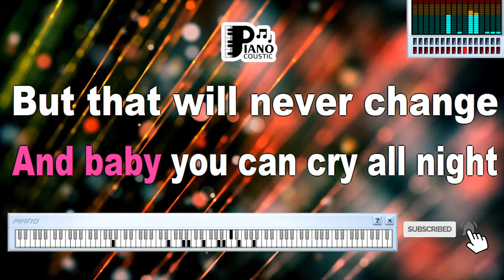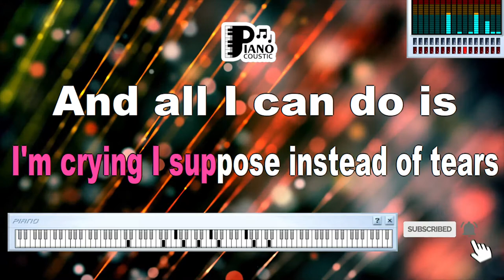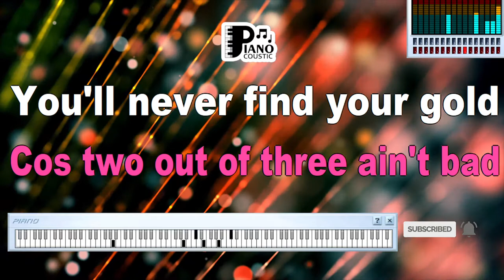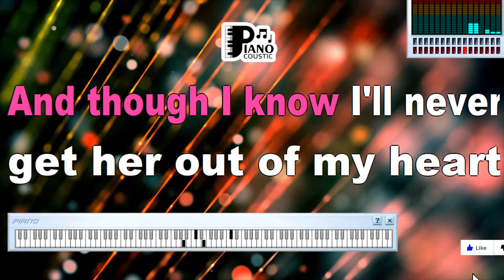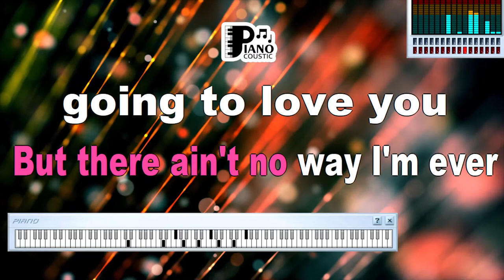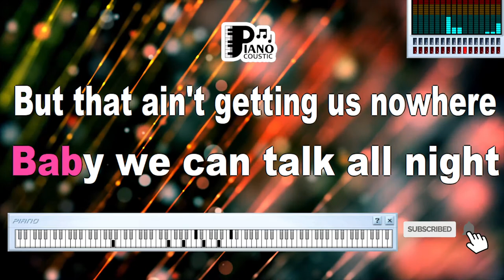TWO OUT OF THREE AIN'T BAD MEAT LOAF KARAOKE LYRICS VERSION PSR S975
Baby we can talk all night
But that ain't gettin us nowhere
I told you everything I possibly can
There's nothing left inside of here
And maybe you can cry all night
But that'll never change the way I feel
The snow is really piling up outside
I wish you wouldn't make me leave here
I poured it on and I poured it out
I tried to show you just how much I care
I'm tired of words and I'm too hoarse to shout
But you've been cold to me so long
I'm crying icicles instead of tears
And all I can do is keep on telling you
I want you, I need you
But-there ain't no way I'm ever gonna love you
Now don't be sad
'Cause two out of three ain't bad
You'll never find your gold on a sandy beach
You'll never drill for oil on a city street
I know you're looking for a ruby in a mountain of rocks
But there ain't no Coup de Ville hiding at the bottom
Of a Cracker Jack box
I can't lie, I can't tell you that I'm something I'm not
I'll never be able to give you something
Something that I just haven't got
There's only one girl I'll ever love
And that was so many years ago
And though I know I'll never get her out of my heart
She never loved me back
I remember how she left me on a stormy night
She kissed me and got out of our bed
And though I pleaded and I begged her not to walk out that door
She packed her bags and turned right away
And she kept on telling me
She kept on telling me
But that ain't getting us nowhere